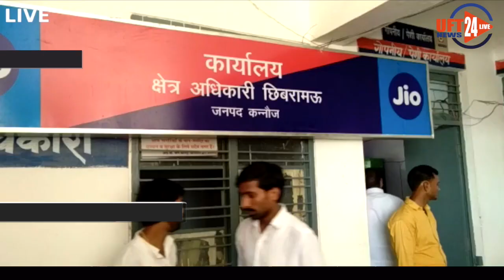कन्नौज जिले में पुलिस की दबंगई का मामला सामने आया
पूरा मामला विष्णुगढ़ थाने इलाके का है यहाँ मोटर साइकिल व मंदिर में घंटो की चोरी के मामले का खुलासा को लेकर पुलिस परेशान थी। पुलिस पर बढ़ते दबाब के कारण उसने अपनी पीठ थपथपाने के लिए तीन मासूम निर्दोषो को देर उनके घर पर जाकर जबरन उठा लिया।